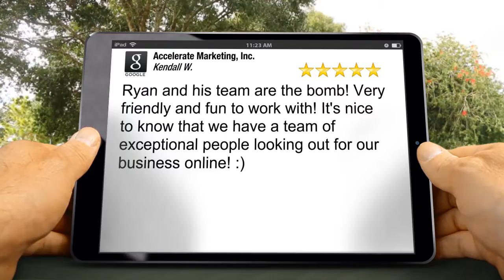Accelerate Marketing, Inc. La Jolla Terrific 5 Star Review by Kendall Wunderli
Accelerate Marketing, Inc. La Jolla reviews
        5 Star Rating

        Ryan and his team are the bomb! Very friendly and fun to work with! It's nice to know that we have a team of exceptional people looking out for our business online! :)

        7580 Fay Ave #204-1
        La Jolla California
        92037